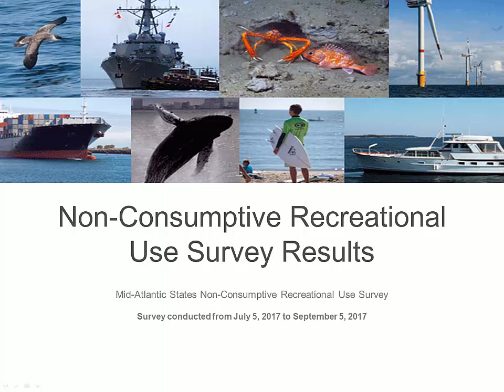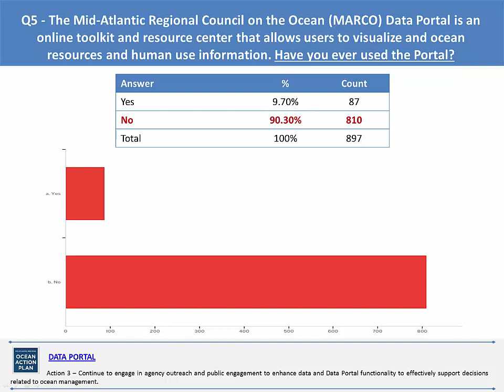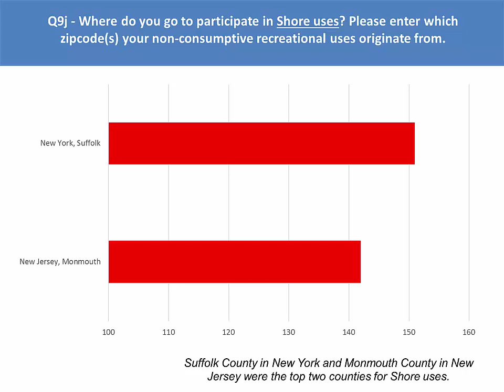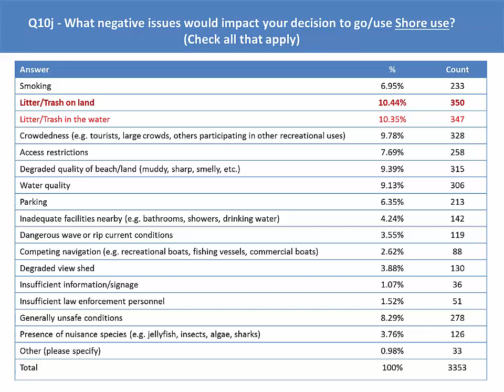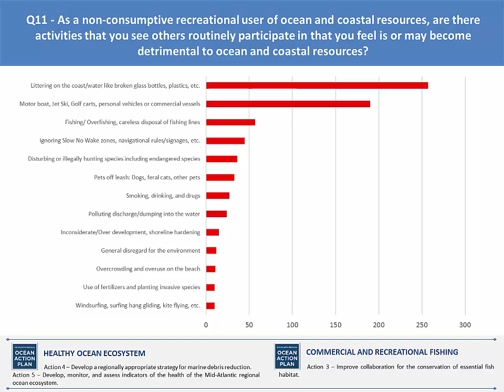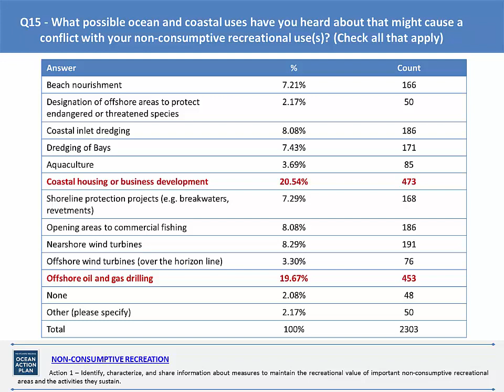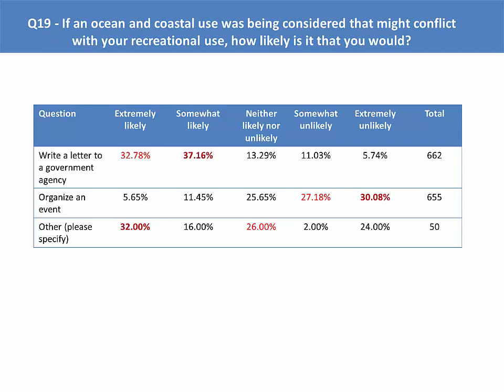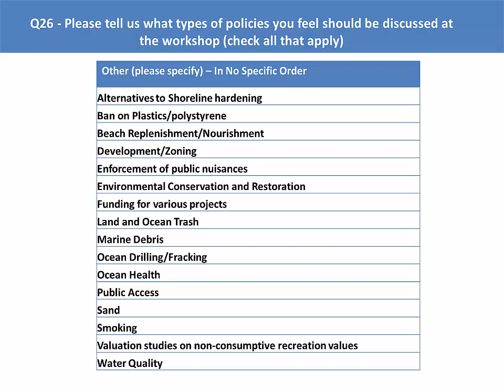Survey of Non-Consumptive Recreational Use in the Mid-Atlantic Region